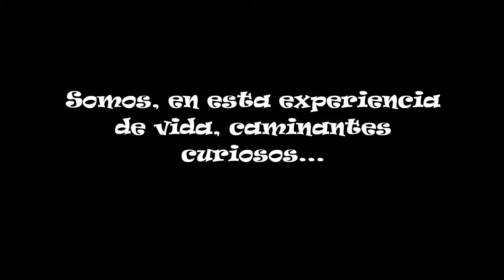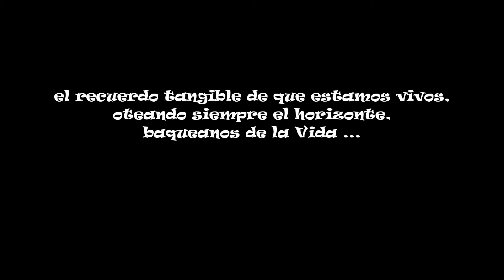Bendita piedra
Dicen por allí que la criatura humana es la única que tropieza dos veces con la misma piedra...